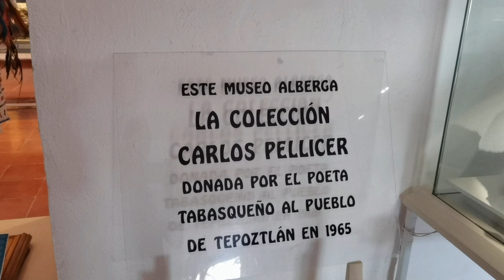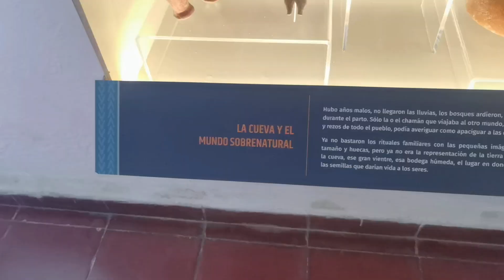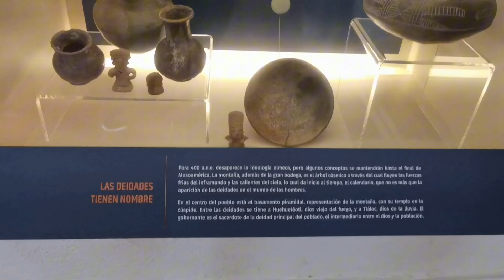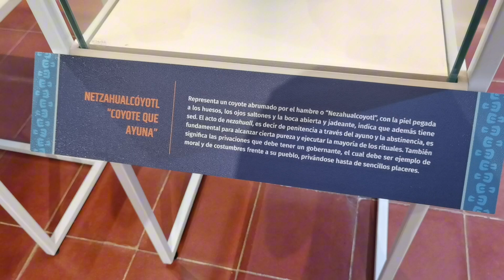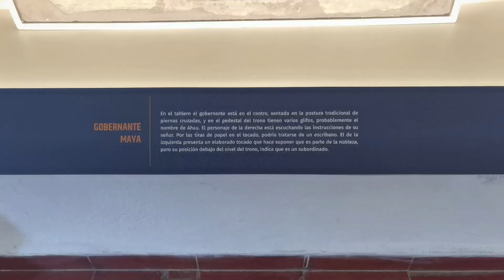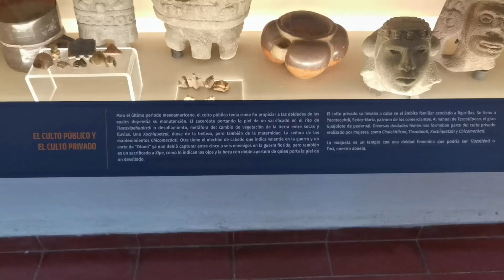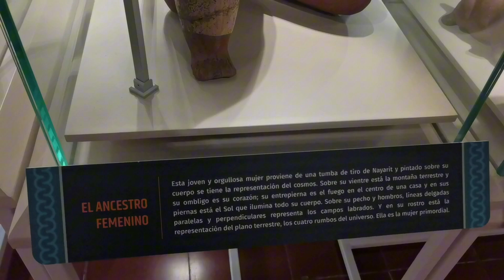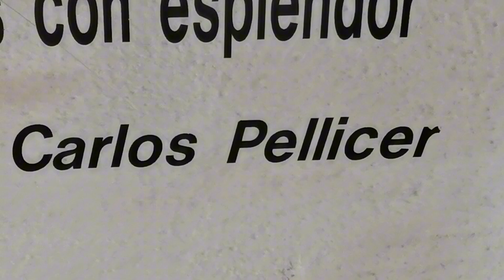Museo de Arte Carlos Pellicer, Tepoztlán Morelos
El Museo de Arte Prehispánico Carlos Pellicer se localiza en lo que fue el granero del Ex Convento de la Natividad, el majestuoso conjunto conventual del pueblo de  Tepoztlán.

Inaugurado el 24 de julio de 1965 por el entonces Ex Presidente de la República Adolfo López Mateos, este museo alberga la colección arqueológica del célebre poeta tabasqueño Carlos Pellicer Cámara (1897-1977) donada por él mismo al Pueblo de Tepoztlán en 1965.

Al ingresar en el museo, del lado derecho, podemos observar un mapa de la República Mexicana en donde están señaladas las Zonas de florecimiento de las culturas prehispánicas, permitiendonos así ubicar el lugar de origen de las más de mil piezas arqueológicas Mayas, Totonacas, Mexicas, Teotihuacanas, Zapotecas, Olmecas, de Tlatilco, de la Costa de Colima y de Tepoztlán, ehxibidas.

Abierto todo el año de 10:00 a 18:00 horas.